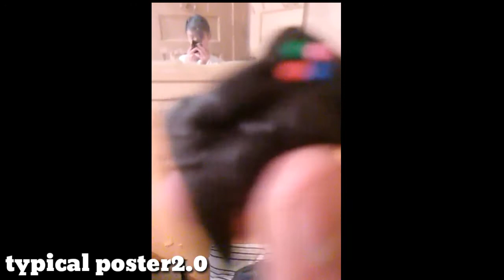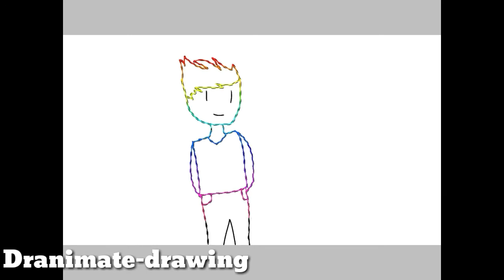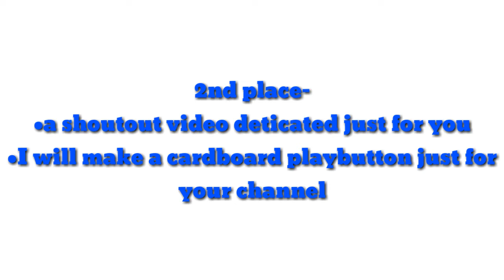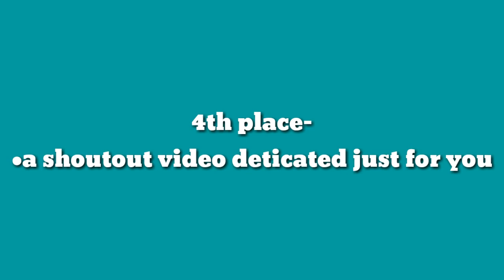ART CONTEST ENTRYS & WINNERS!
Winners:
1. Typical poster2.0
2. XxJem_Artsy CreatesxX
3. Crazyartstudent
4. Gfreddy sprinkles

it was a hard choice but it had to come down to those 4, Thanks sooo much everyone and I might even do another contest next month!